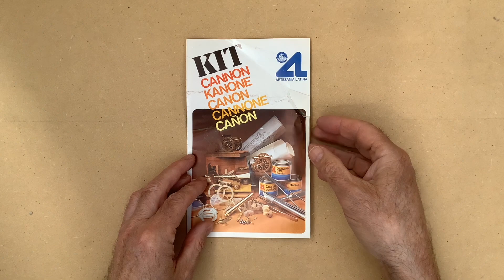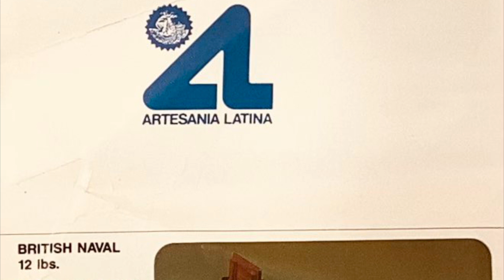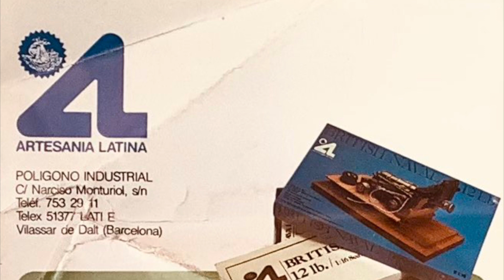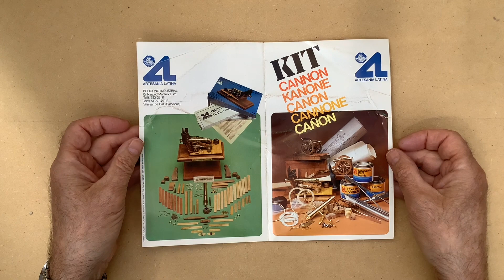ARTESANIA LATINA CANNON CATALOG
ARTESANIA LATINA CANNON CATALOG A small curly folder / catalog with cannon kit, I think it must be sometime in the 1980s.

Find price lists, leaflets, catalogs and other interesting things under community

See under FÆLLESSKAB/COMMUNITY